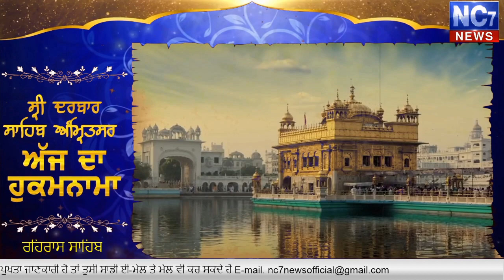Evening Hukamnama | Today | Harmandir Sahib | Golden Temple, Amritsar | Nc7News 8 April 2020